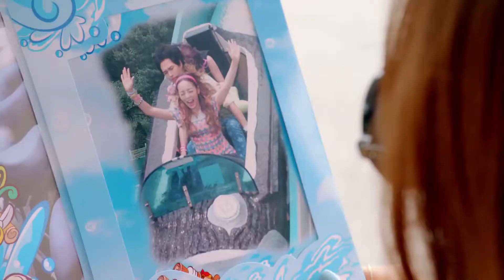MV KARA HARA구하라 SECRET LOVE시크릿 러브 1080p